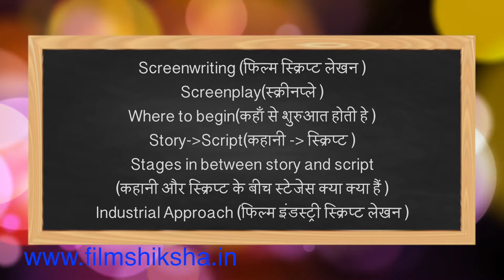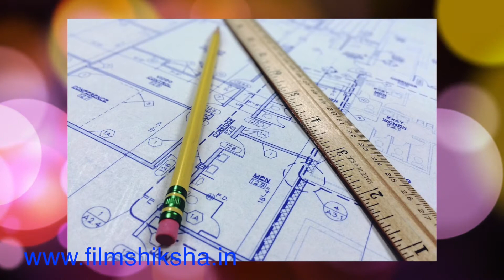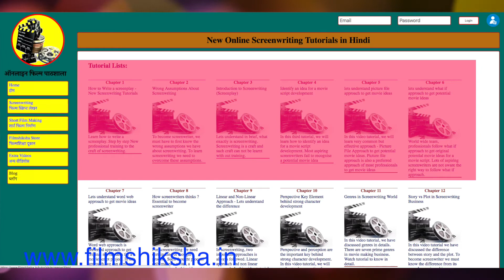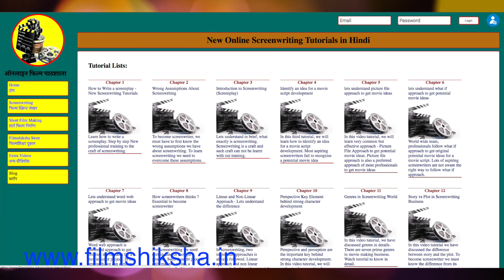New Screenwriting Tutorials in Hindi | Bollywood Script Writing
Welcome to new screenwriting tutorials in Hindi. In this training series we are going to learn, how to write a film screenplay in Hindi Language. Screenwriting training is focused towards Bollywood way of Script writing.